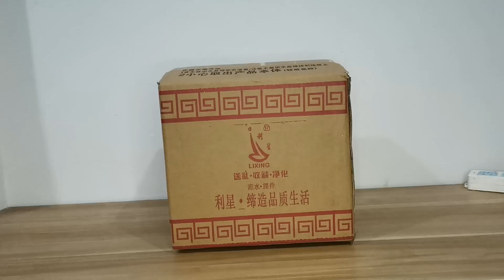Relaxing Decorative Water Fountain Interiors DIY Plants Fengshui Water Falls Home Office Decoration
Just order it if you need it. You can place it on your table as humidifier.